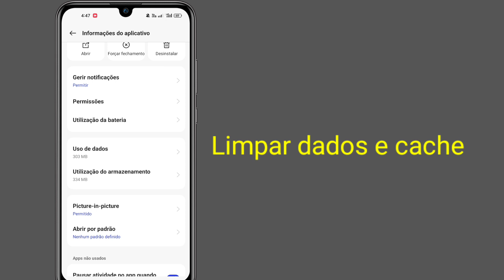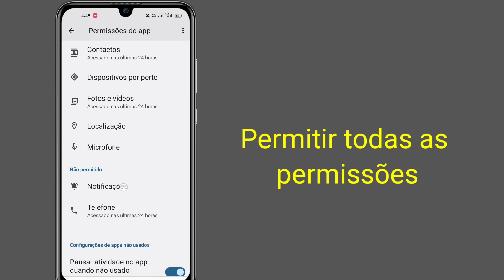Como consertar o bate-papo de mensagens do Instagram que não aparece em 2024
Como consertar o bate-papo de mensagens do Instagram que não aparece em 2024 |  Corrigir problema de mensagem do Instagram

Olá amigos,
Neste vídeo vou mostrar como consertar o bate-papo de mensagens do Instagram que não mostra problema, Instagram, Instagram Dm não aparece, bate-papos do Instagram não mostram problema, problema de carregamento de bate-papo do Instagram, Instagram Dm não funciona, problema de carregamento de massagem do instagram, atualização do instagram messenger, instagram  digitação não aparece problema, massagem do instagram não recebe problema, Por que meu chat insta não está aparecendo?, Mensagens do Instagram não aparecem no iPhone, Como consertar problema de DM do Instagram